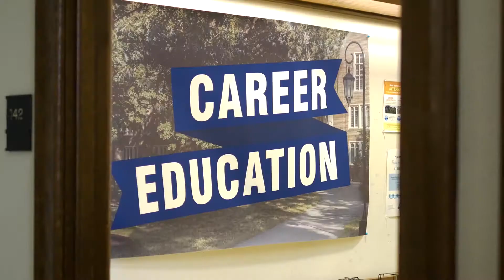Career Leadership Collective - Wellesley College Interview